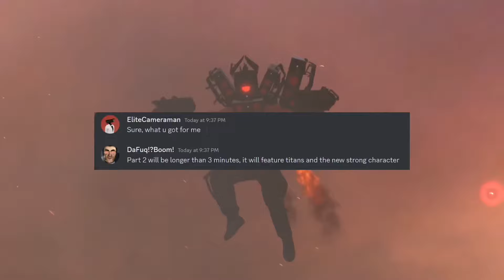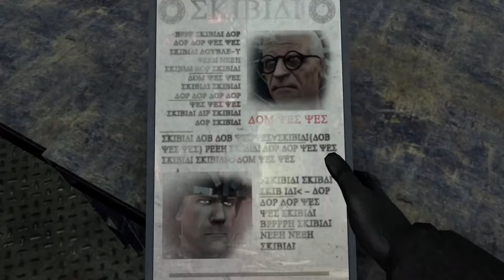SKIBIDI TOILET 73 PLOT | EPISODE 73 ALL SECRETS THEORY TITANS VS ASTRO TOILETS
skibidi toilet 72 part 2 all secret
skibidi toilet 72 part 2 analysis

credit-@DaFuqBoom
credit-@spidarrund